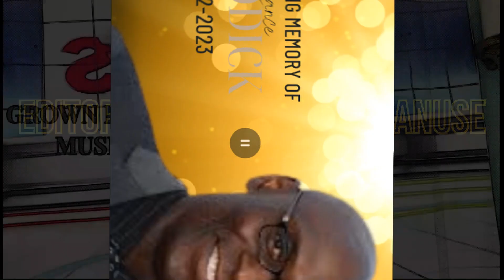ACTOR LANCE REDDICK SUDDENLY PASSES AWAY @ 60. WIFE BREAKS SILENCE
ACTOR LANCE REDDICK SUDDENLY PASSES AWAY @ 60. WIFE BREAKS HER SILENCE. This video talks about

1. The videos have no negative impact on the original works.
3. The videos are transformative in nature.
4. We use only the audio component and tiny pieces of video footage, only if it's necessary.